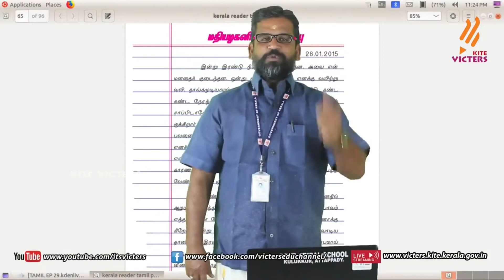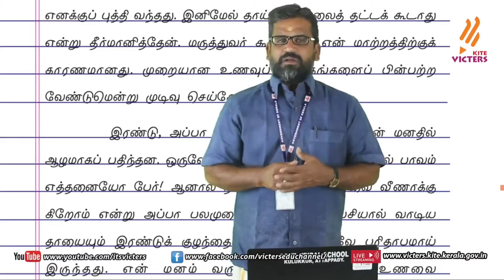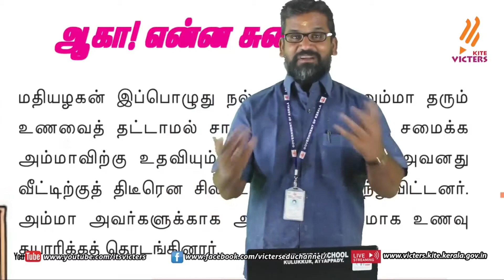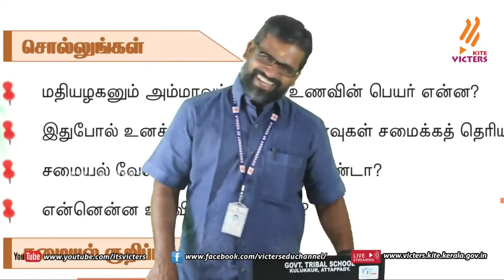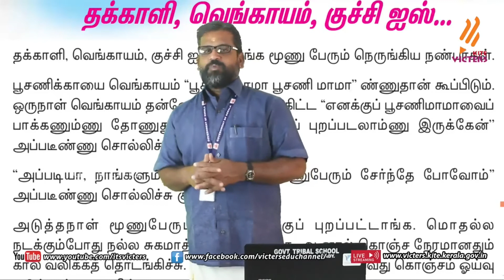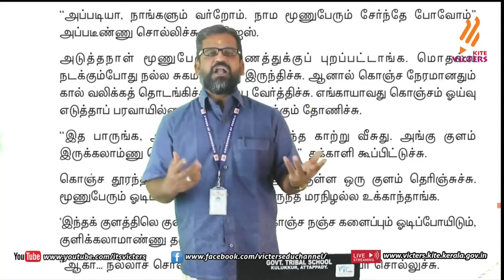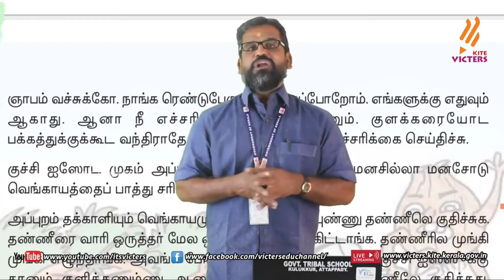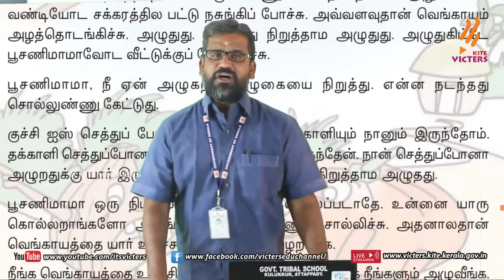FB02 KITE Palakkad STD 2 Tamil Episode 29 First bell Tamil medium பஸ்ட் பெல்